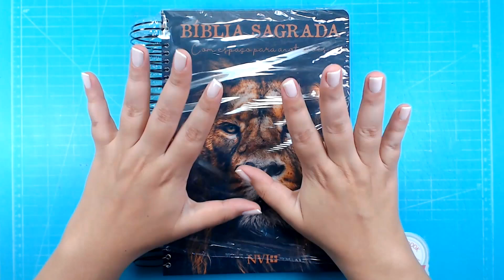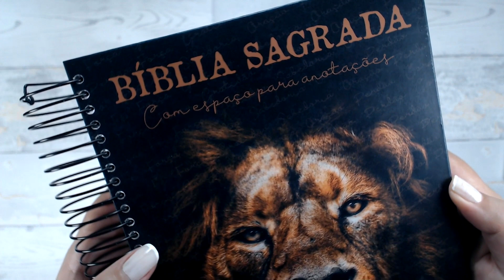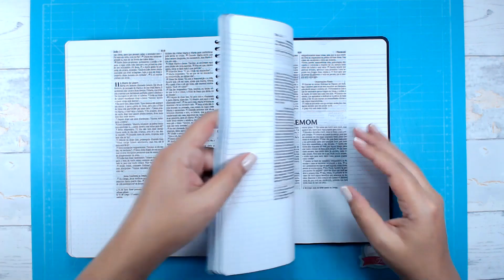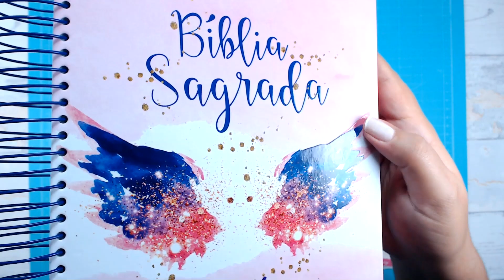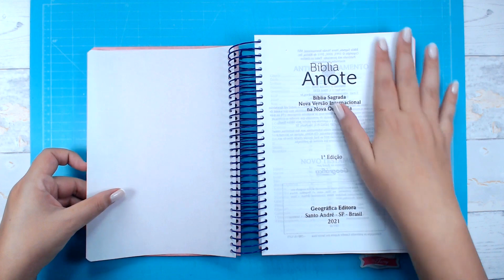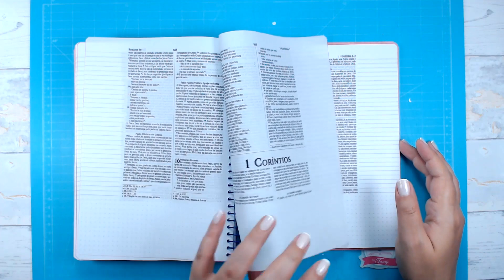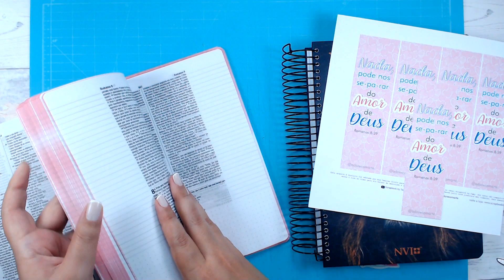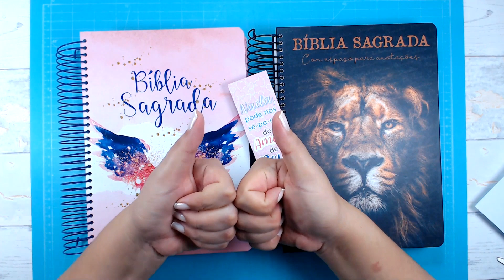Bíblia Sagrada ANOTE LANÇAMENTO Começo, Meio e Fim - Julia Vitoria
♥ PARA VER A LISTA DE MATERIAL CLIQUE EM
MOSTRAR MAIS AQUI EMBAIXO!!

✅SE VOCÊ VIU ESSE VÍDEO SEU POSSÍVEL CLIENTE TAMBÉM!!
Vamos fazer uma parceria?

! ♥ MINHA LOJINHA!

👉Música para inspirar seu devocional
Julia Vitoria - Começo, Meio e Fim / Mais Perto Quero Estar